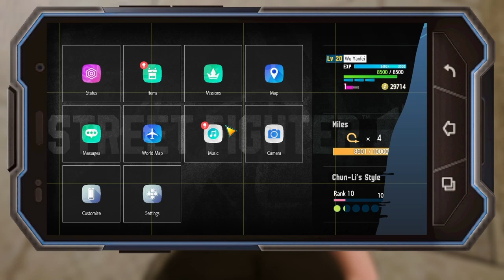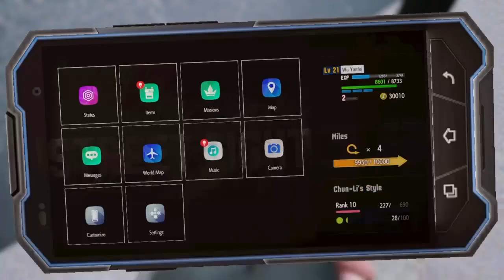Street Fighter 6 Five Five vs Mad Gear gang 7/14/24